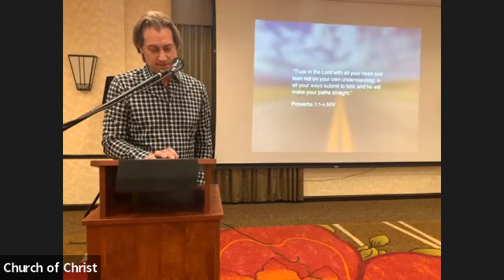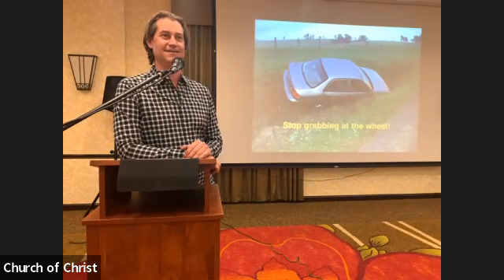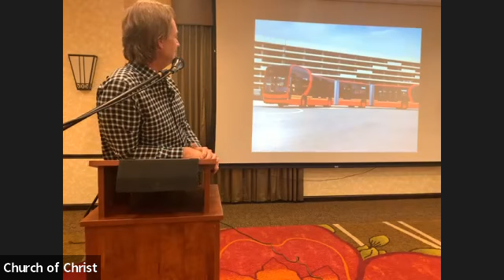Jesus Take the Wheel